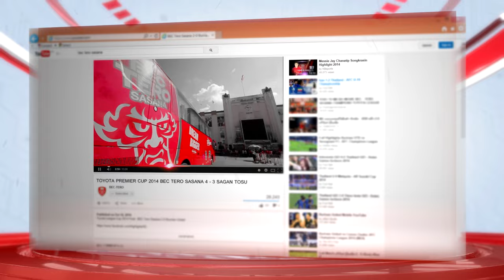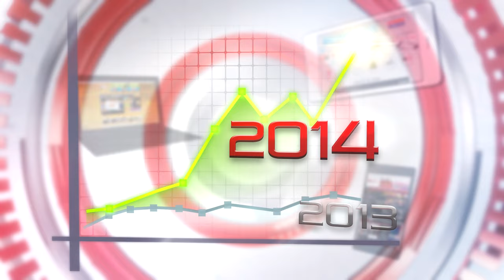BEC-TERO Entertainment PCL. company profile 2016 (English version)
BEC-Tero Entertainment Public Company Limited. It was founded on 27 March,1998. It's a joint venture between BEC World Public Co., Ltd. and Mr. Brian L. Marcar in the form of shareholdings and capital for World Media Supply Co., Ltd. The company then changed its name to BEC-Tero Entertainment Co., Ltd.